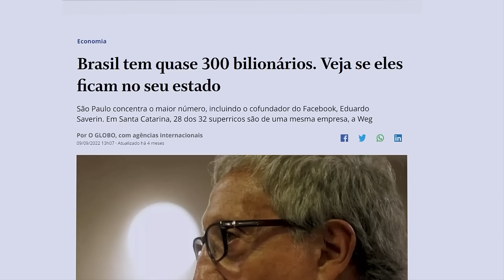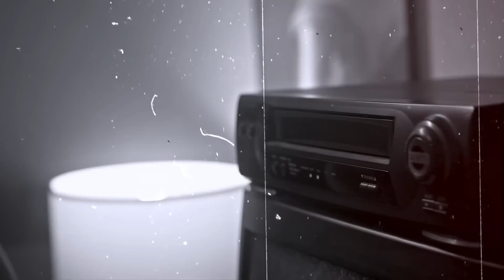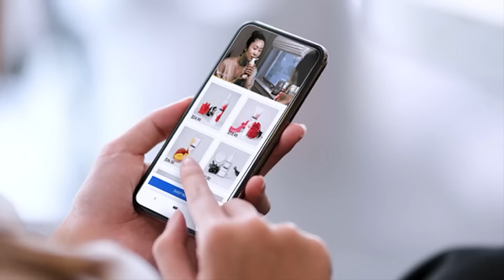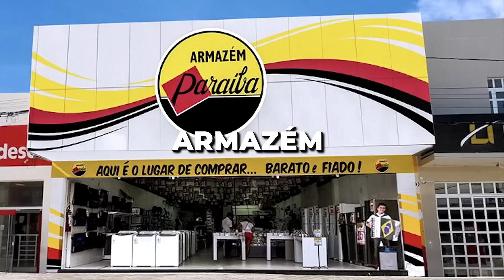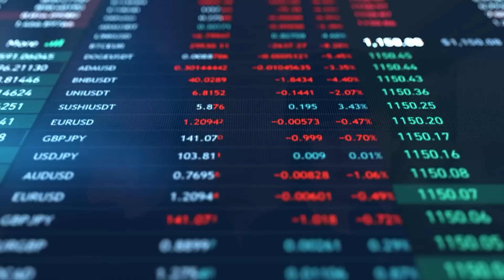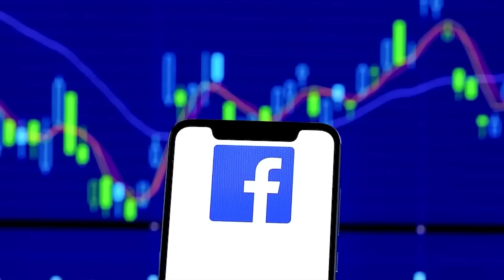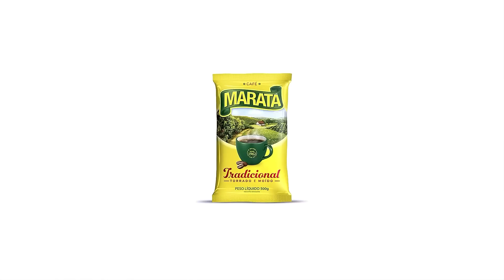A PESSOA MAIS RICA DE CADA ESTADO DO BRASIL! COMO ELES FICARAM RICOS?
00:00 - Introdução
01:03 - Acre
02:20 - Amapá
03:20 - Amazonas
06:32 - Bahia
07:40 - Ceará
09:33 - Goiás
10:42 - Maranhão
12:43 - Mato Grosso
13:58 - Minas Gerais
15:05 - Pará
15:40 - Paraíba
17:10 - Pernambuco
17:43 - Piauí
18:47 - Rio de Janeiro
20:46 - Rio Grande do Norte
21:46 - Rio Grande do Sul
22:35 - Rondônia
23:30 - Roraima
24:22 - Santa Catarina
25:39 - São Paulo
26:37 - Sergipe
27:15 - Tocantins